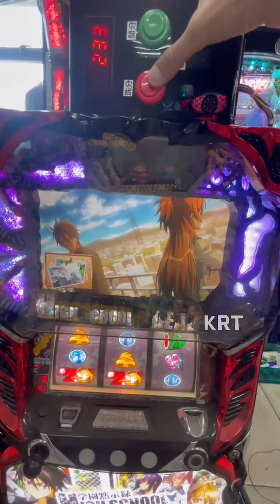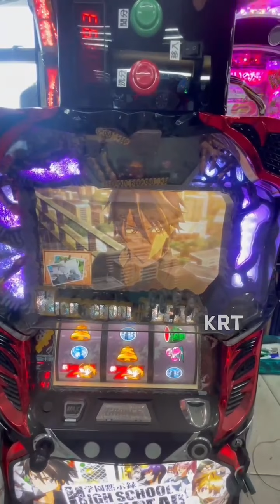【Pachislot】學園默示錄 2 HIGH SCHOOL OF THE DEAD 2